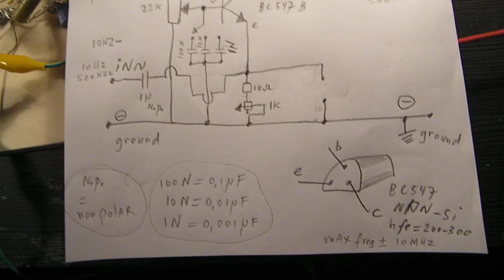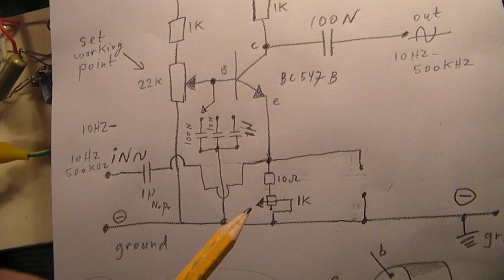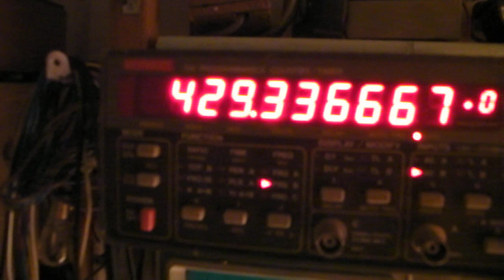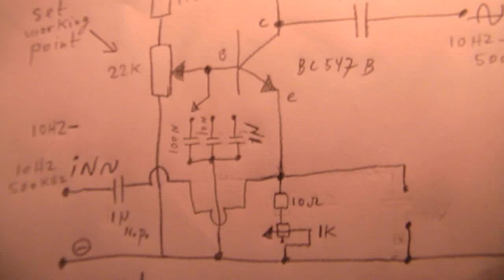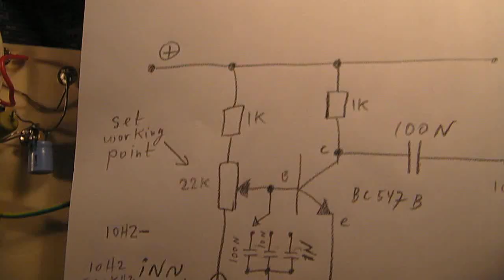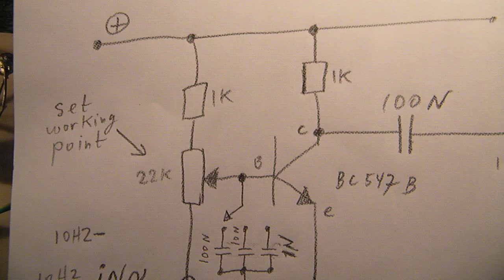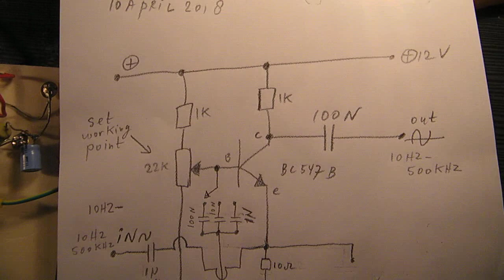Grounded base 1 transistor pre amplifier proof of principle video 1 (schematic) 20 Hz-500 KHz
Grounded base 1 transistor pre-amplifier with a BC 547 b (this transistor amplifies up to max 9 MHz). Video 2 is

There are 2 video’s about 2 experimental circuits, first: a  test and “proof of principle circuit” with a resistor in the emitter lead (resistive not frequency dependent – “aperiodic”- input via a capacitor to the emitter from frequencies between 20 Hz and 500 KHz) and second: a test with a kind of pickup coil (200 KHz-1,5 MHz range) in the emitter lead.

The impedance/AC resistance from that coil makes that the pre-amplifier works properly, but only within the frequency range (=”periodic” = frequency dependent) where that coil was made for, here say (given the showed coil in this video) 200 KHz-1,5 MHz.

Video 1: a resistor in the emitter lead, while we send in our say audio (in general sine wave) signal into the emitter via a capacitor from (in that video) 1 uF non-polar (value depends on the frequency band, say 500 pF, 1 N, 10 N, 100N or 1 uF). The circuit amplifies very good. Good property: the input resistance to the pre amplifier is extremely low.

So it is a good circuit to be used with an electromagnetic pickup coil, from whatever frequency band between (say) 100 Hertz and 500 KHz with this transistor (not typical HF). Video 2: how to use the circuit as a pre-amplifier for HF purposes, in this example in the 200 KHz-2 MHz band.

Experiments are necessary to tune it in to a specific band, related  to the amplification, the possible use of a typical HF transistor (to get low noise), etc.

Of course on 1,5 MHz the capacitor that sends the signal into the grounded base amplifier (to the coil in the emitter lead) has to have a low value, say between 1000 pF and 200 pF. Also possible: a winding or a few windings to the coil in the emittter lead that couples the radio signal in.

Be aware of that, I saw on the internet many of my circuits reproduced in a poor or even not proper way.  I can not help that, sorry. Upload 10 april 2018.